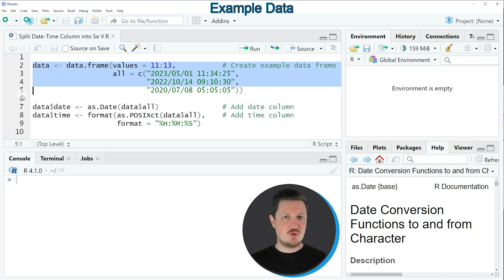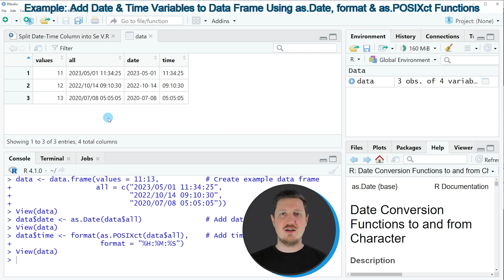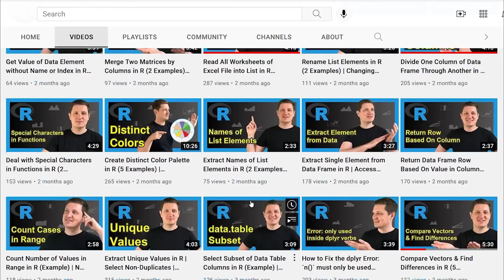How to Split a Date-Time Column into Separate Variables in R (Example) | as.Date, format, as.POSIXct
How to divide a date-time object into two different variables in the R programming language. More details
R code of this video:

data ‹- data.frame(values = 11:13,           # Create example data frame
                   all = c("2023/05/01 11:34:25",
                           "2022/10/14 09:10:30",
                           "2020/07/08 05:05:05"))

data$date ‹- as.Date(data$all)               # Add date column
data$time ‹- format(as.POSIXct(data$all),    # Add time column
                    format = "%H:%M:%S")